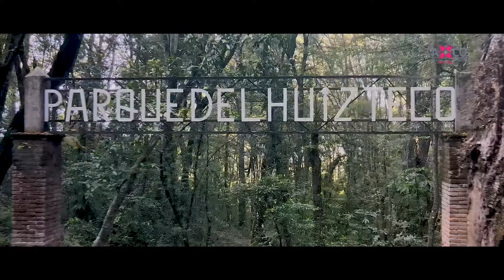Cerro del Huixteco Taxco Gro.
Nuestro cerro del Huixteco un lugar maravilloso para convivir en familia.